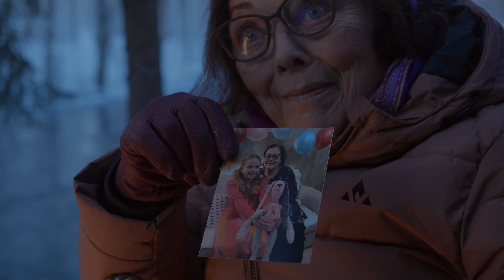Talven taikaa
Talven taikaa kertoo lämminhenkisen tarinan Mäntyharjusta. Tarinassa jännitystä, lämminhenkisiä kohtaamisia, pala kaunista Mäntyharjua sekä onnellinen loppu. Ja mitä sitten tapahtuukaan?

Materiaalin omistaa Mäntyharjun kunta. Videon on tuottanut Pinesker Marketing Oy.